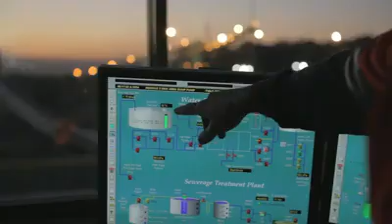Hilarious revoice of mining ad on TV - The Paid Extra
Uploading this again as I was very disappointed to see the other videos taken down by an unseen hand for "defamation".